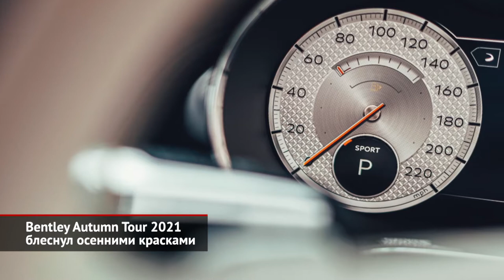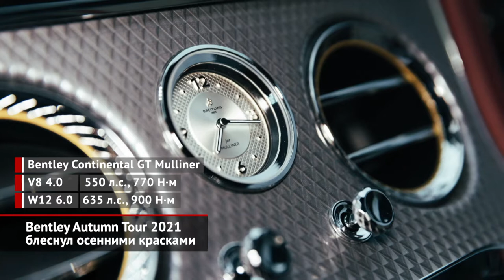Bentley Autumn Tour 2021 блеснул осенними красками | Новости с колёс №1730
Российское подразделение Bentley отправило свои автомобили в осенний тур по городам страны. Смысл мероприятия — показать машины аудитории. Такой себе передвижной автосалон для избранных. Эмоции за рулём новейших моделей Bentley поклонники роскоши испытывали в Новосибирске, Екатеринбурге, Москве и Санкт-Петербурге. Финальной точкой путешествия стал приморский Геленджик. Столичный этап оказался особенным, ведь принимал его подмосковный Raevo Golf & Country Club. Атмосферу подчеркнули изысканные арт-объекты из коллекции Александра Чеглакова, созданные вручную из упавших сухих дубов, возраст которых превышает 250 лет. Кстати, с момента появления первого Bentley в 1921 году в отделке передних панелей британских машин всегда применялось только натуральное дерево! В последние годы в салоне автомобилей Bentley используются вставки особой формы, выполненные из натурального шпона. Отметим, что в рамках осеннего тура в России дебютировало новейшее купе Continental GT от ателье Mulliner и восьмицилиндровая версия седана Flying Spur. А кроме того, участники тура смогли протестировать самую быструю версию кроссовера Bentayga Speed. Двухдверный Continental GT в исполнении Mulliner дополнена роскошными опциями и готова к любой персонализации. Стёганая кожаная отделка весьма сложна в изготовлении. В стандартной палитре — аж шестьдесят цветов, а в теории можно заказать вообще любой колер. Напомним, что подразделение Bentley Mulliner — одно из старейших кузовных ателье в мире, которое специализируется на автомобилях по индивидуальным заказам. Bentley Flying Spur с двигателем V8 отличается от старшей версии W12 не только объёмом двигателя, характерным глубоким звучанием «восьмёрки» и естественным увеличением запаса хода. Восьмицилиндровый седан на центнер легче, что обещает лучшую манёвренность при очень схожей динамике. Эту машину ориентируют на водителя, а оснащением младшая версия ничем не уступает топовой. Пневматическая подвеска устанавливается по умолчанию, а за доплату предлагают активные стабилизаторы и полноуправляемое шасси. Наконец, Bentley Bentayga Speed — это самый быстрый кроссовер английской марки. Двенадцать цилиндров на две с половиной тонны массы — и менее четырёх секунд с места до «сотни». Вдобавок для версии Speed перекалиброваны спортивный режим ездовой электроники и векторизация тяги с помощью тормозных механизмов. Добавим, что все новинки Bentley, представленные в рамках осеннего турне, уже доступны для заказа в России.